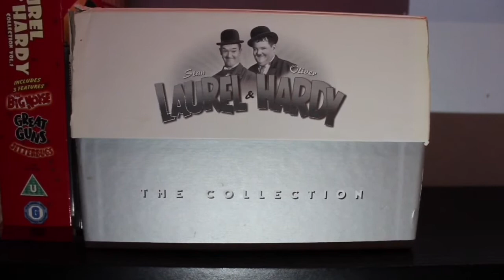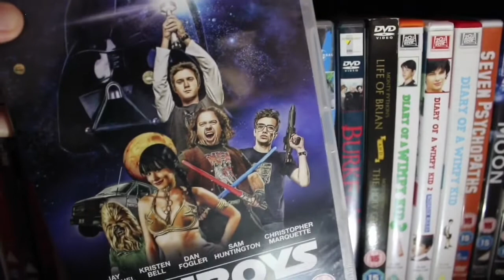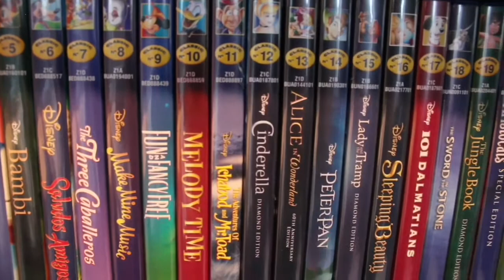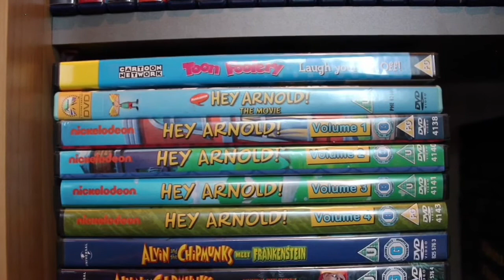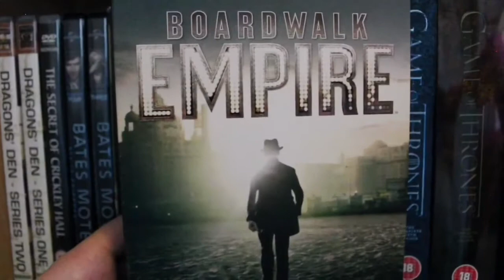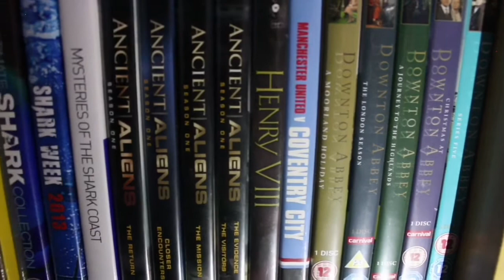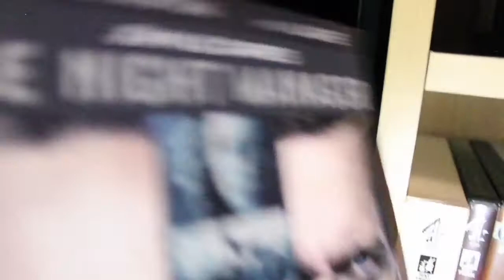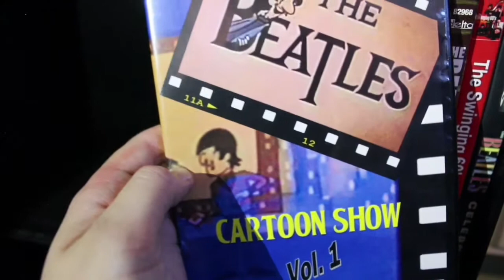My DVD Collection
I've been collecting DVDs for years, so I thought it would be fun to film my collection, which includes Disney's, DreamWorks, TV series, and, just to name a few, a collection of The Beatles, Steve Buscemi, Leonardo DiCaprio, Al Pacino, Arnold Schwarzenegger, Tom Hanks DVDs.

Please check out my novel, Beegan Burch, available to download from Amazon: